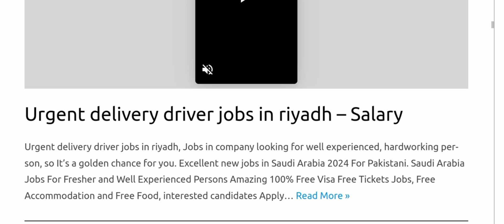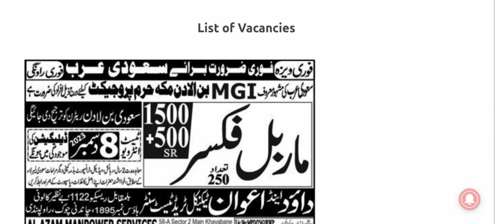Saudi Arabia Famous Company MGI Jobs 2024 (Urdu/Hindi)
Saudi Arabia Famous Company MGI Jobs 2024